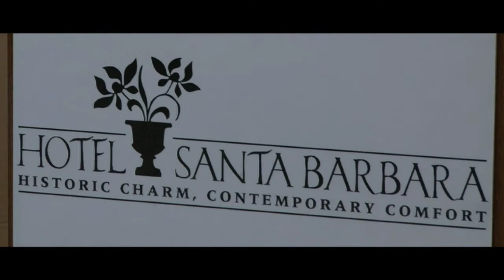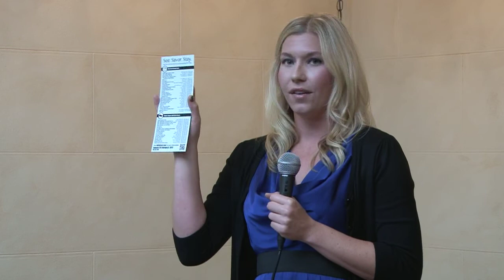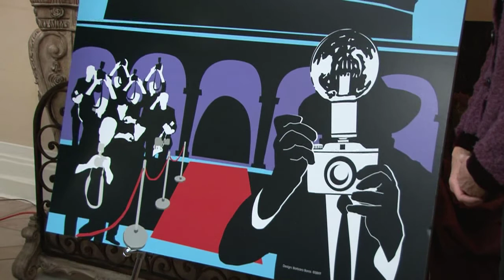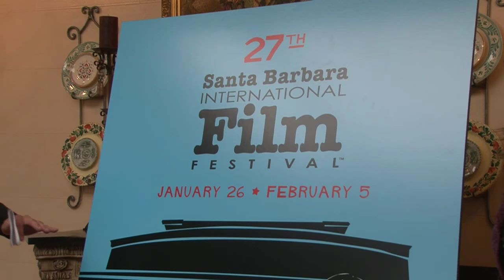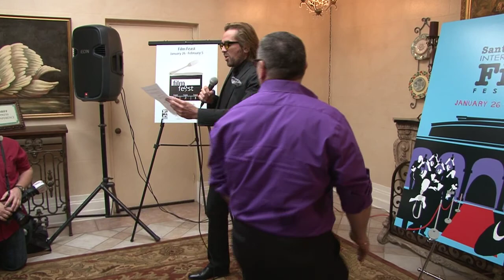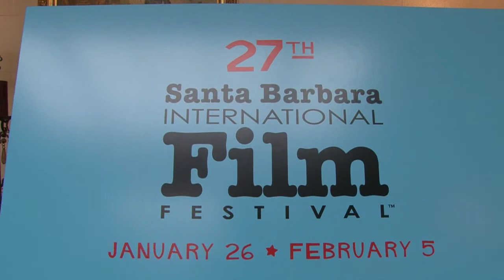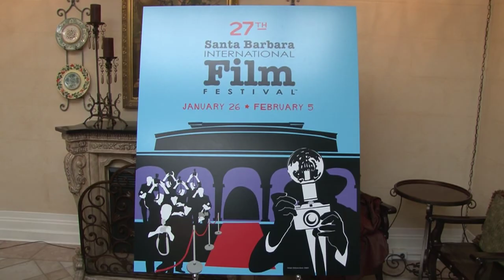27th Santa Barbara International Film Festival - 2012 Announcement Press Conference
Filmed Thursday, January 5, 2012 at the Hotel Santa Barbara. Roger Durling presents the 2012 SBIFF Announcement Press Conference.